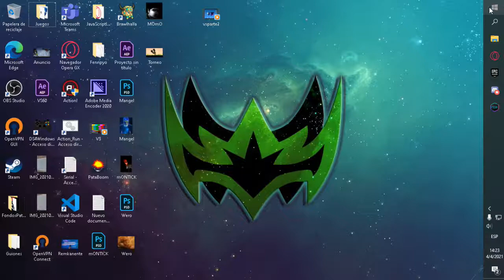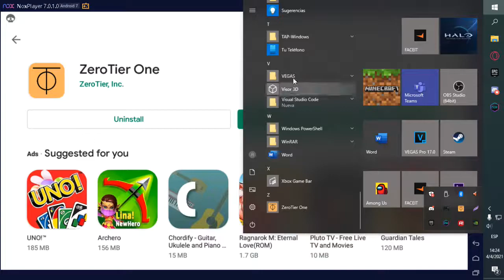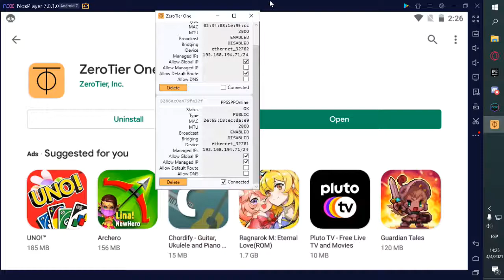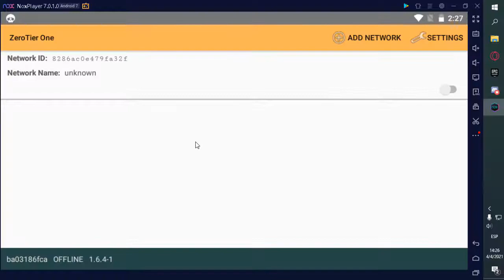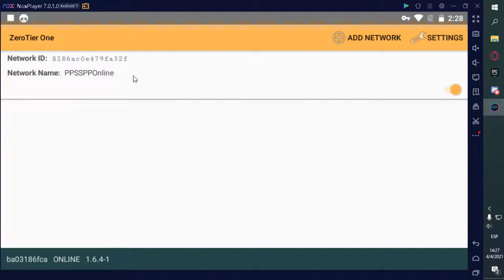COMO UNIRSE A UNA RED EN ZERO TIER ONE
ID de la red:
8286ac0e479fa32f

Android:
Zero Tier One (La app la encuentran en la Playstore).